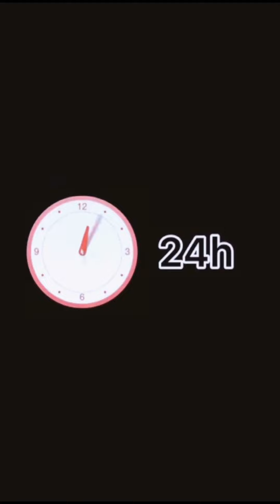The Animal Buu Compilation | the most Fuuny collection127